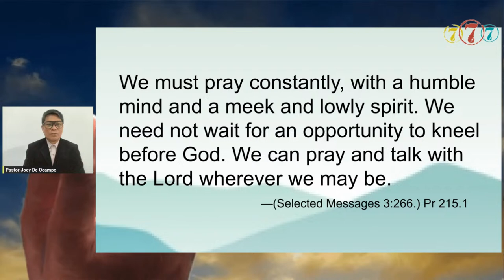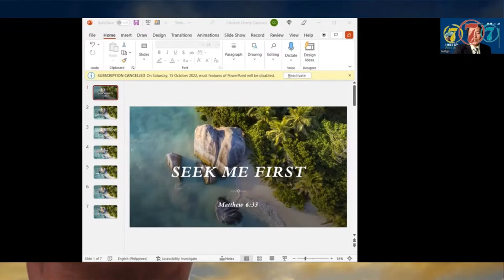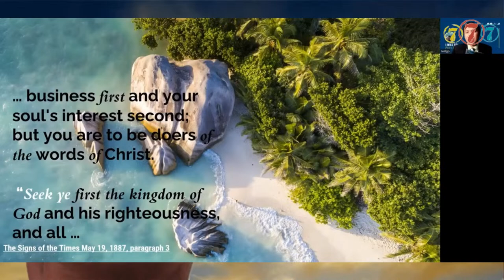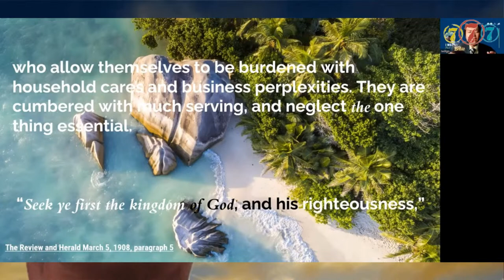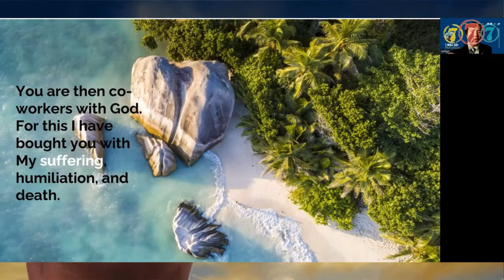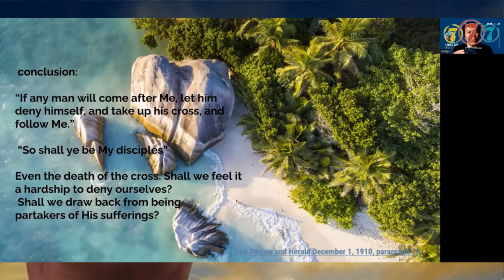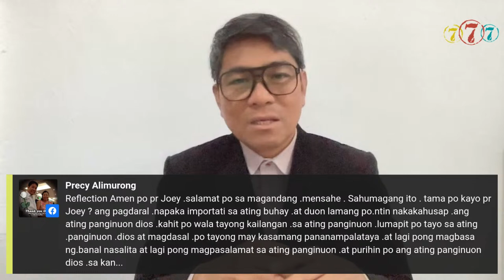777 Prayer and Devotional | April 16, 2024 | Tuesday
777P&D | April 16, 2024 | Tuesday
777 Prayer and Devotional
Host: Pastor Joey De Ocampo
Message: Pastor Archie Cabucos
Musical Offering: Honey Tabuldan "Tell A Child Tell the World"